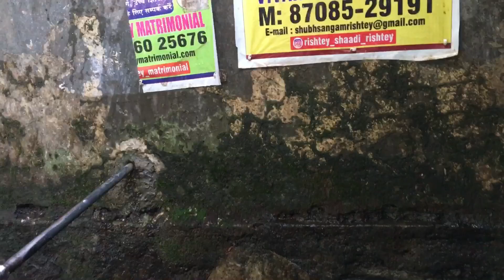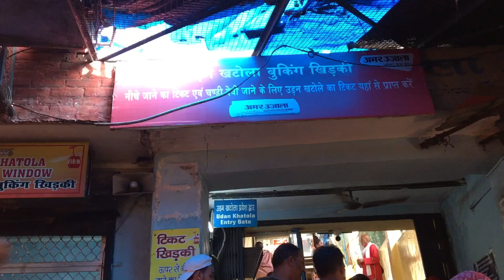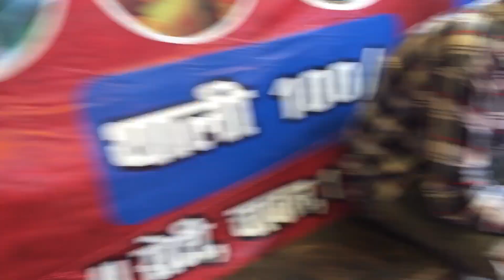Mansa Devi Mandir Haridwar Drone Shot vlog -88 part-2